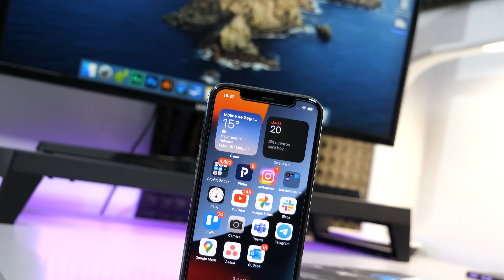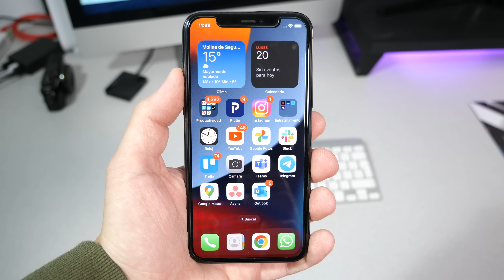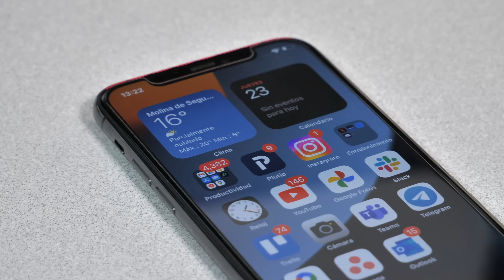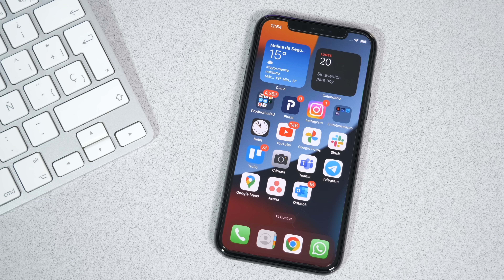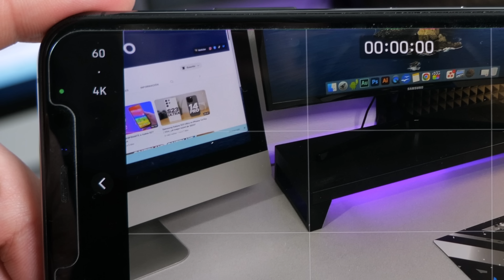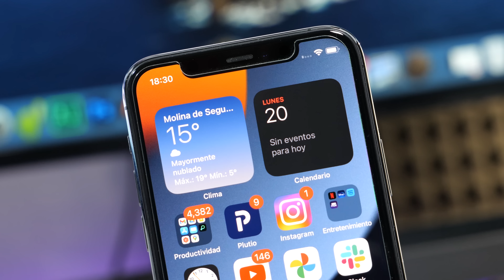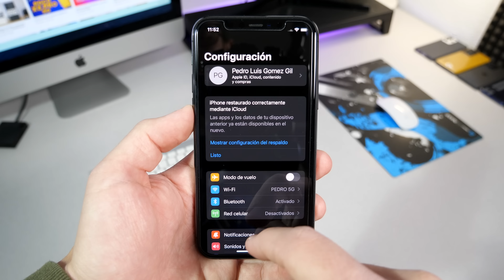iPhone 11 PRO en 2023 ¿VALE LA PENA?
🛍️ iPhone 11 Pro reacondicionado en Amazon

La pregunta es simple ¿vale la pena comprar un iPhone 11 PRO en 2023 o cambiarlo por la siguiente generación si ya lo tienes? Pues en este vídeo te voy a dar mi opinión y mi recomendación sobre este tema.

00:00 iPhone 11 Pro 2023
00:24 Precios
01:12 ¿Es calidad precio?d
01:35 ¿iPhone 11 Pro o 12 pro?
02:06 Pantalla
02:46 Batería
03:36 Rendimiento
04:05 Cámaras
05:18 Me gusta y no me gusta
05:57 iPhone 11 Pro ¿vale la pena en 2023?

🎁 Equipo de Pedro

📹 Canon PowerShot G7 X Mark II
📹 Trípode y rótula BENRO A2573
💾 Tarjeta SD Sandisk 64 GB (vídeo) + 32 GB (Audio)
💡 Panel de luz LED Neewer
🎙️ Micrófono Sony ECM-LV1
🎚 Grabadora con micrófonos Zoom H5
💻 iMac 21,5" - 8 RAM / 500 GB SSD
💻 Monitor Samsung C27F398FWR 27"
📱 OPPO Find X2 PRO
🎧 Auriculares Bluetooth Nothing ear (1)
⏱ Huawei Watch GT2

↡ Más info ↡

★ Vídeo creado y subido por UrbanTecno, propiedad de Difoosion SL

 iphone 11 pro max 2023, iphone 11 pro in 2023, que iphone comprar en 2023, iphone 11 pro 2023, iphone 11 pro vale la pena en 2023